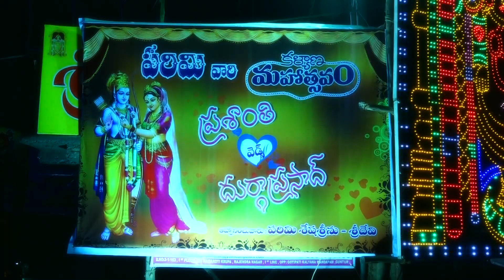My marriage teaser ❤️🥰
Sweety's easy recipes